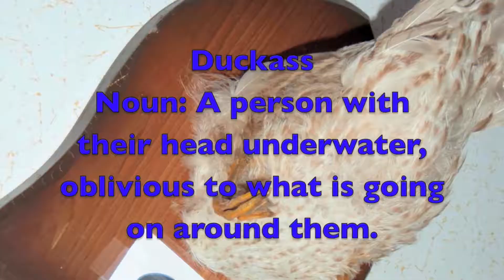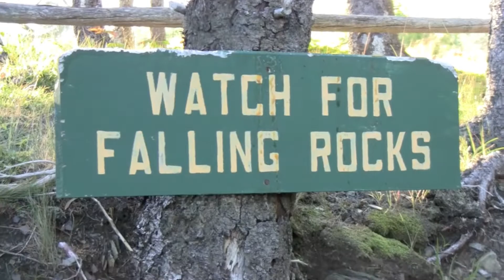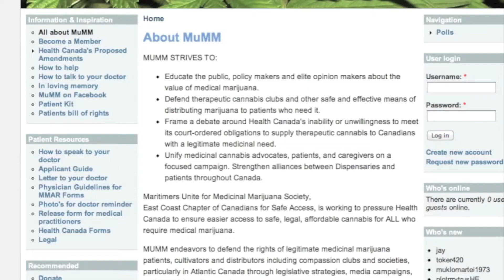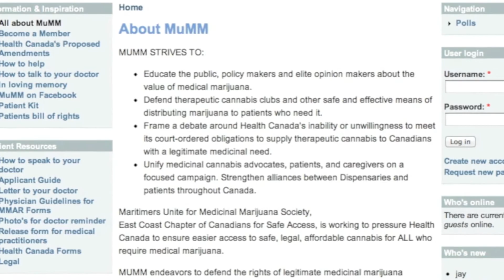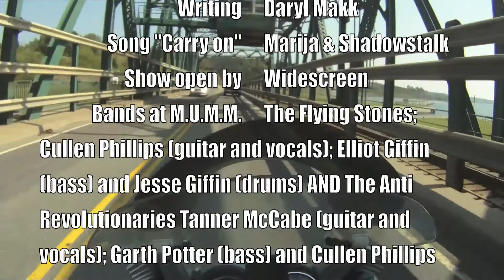Nova Scotia and mumm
Daryl Makk continues his motorcycle adventure visiting sites in Nova Scotia and attending a secret party